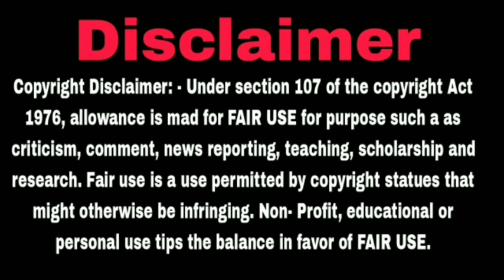ଗହଦି ଯିବା ତତେ| ପପୁ ପମ୍ ପମ୍ ତୁଇ ସମ୍ଭାଲ୍ ସମ୍ଭାଲ୍ Papu pam pam/Ruku suna and Humane Sagar controversy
pappu pam pam
papu pam pam
pam
papu pam pam odiya comedy
pappu
new comedy papu pam pam
papu pam pam oriya comedy
papu pam pam (film actor)
papu pam pam comedy
pam pam
odia comedy papu pam pam
pappu popat videos
papu pam pam family
papu pam pam excuse me
pappu comedy
papu pampam comedy
papu pampam new comedy
papu popat
papu pom pom
papu pum pum
papu pampam stage comedy
papu
papu pom pom hits
papu pom pom video
papu pom pom madua

ruku suna and human sagar
dance video of ruku suna
search viral video
ruku suna & human sagar song
sara ra ra song humane sagar
karmi setting ruku suna&human sagar sambalpuri song viral shorts video
human sagar official
human sagar new song 2022
viral
karmi setting video
ruku suna dance video
ruko sona new sambalpuri video
new sambalpuri dance video